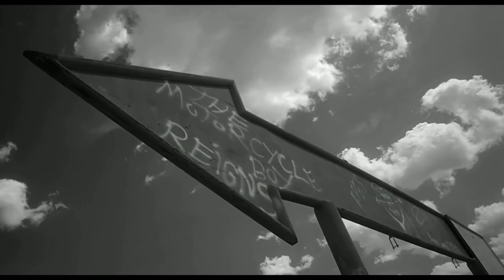SAD SONGS X POTIONS - Illenium & Said The Sky ft. Annika Wells, Rudranurag (Music Video)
Illenium & Said The Sky - Sad Songs ft. Annika Wells (Remix)

Rudranurag's melodic dubstep mashup of Illenium's masterpiece SAD SONGS from his EP "ASCEND" & Said The Sky's beautiful track POTIONS.

follow ILLENIUM //

follow SaidTheSky //

follow AnnikaWells //

follow RUDRANURAG //

follow SLANDER //

Lyrics:

Told me action and words
Got in your car, then we were nothing
All the nights in your room, shit we got through
Left in your dust, ya
Don't know what you got but I thought we had it
Now I'm supposed to act like it doesn't matter

But I'm writing it down, getting it out
It's me hoping

Some day I'll come home
And feel like no one's even gone
Play the same issues
And know that I've been moving on
Some day I'll go to bed and I'll forget I'm lyin' in your spot
But until some day comes
I'll be writing sad songs

I never met someone, met someone like you
I never felt this way, felt this way, ooh

For ya love
I would take potions

Sippin' on a little somethin', I been sippin' too much
I just poured myself a double and I'm thinkin' 'bout us
Every time I see your face, I think of what I lost
How could all the little moments that we had be so far gone?

Songwriters:

Nicholas Daniel Miller, Annika Marie Wells

Trevor Christensen, John Roach & Derek Andersen

Music video by ILLENIUM, Said The Sky, Annika Wells performing Sad Songs (Visualizer).

Music video by SLANDER, Said The Sky performing Potions.